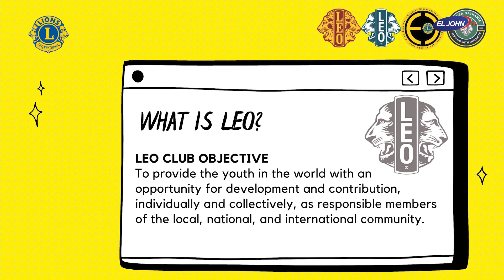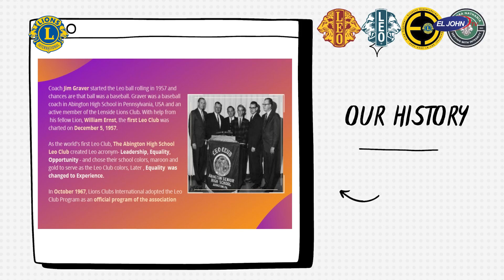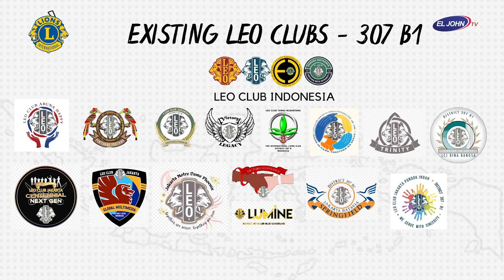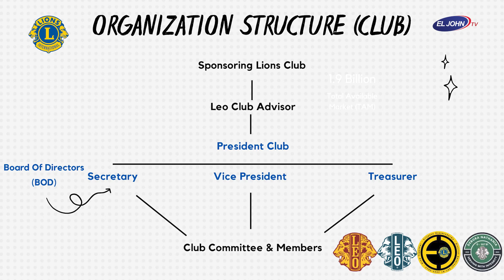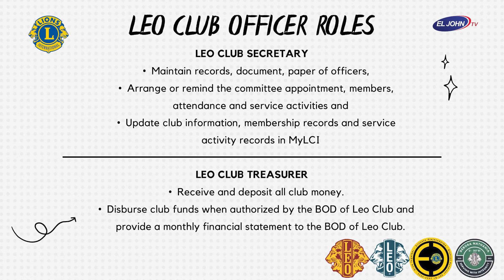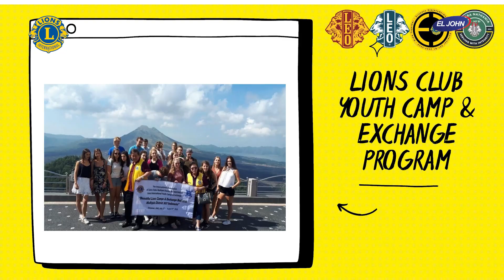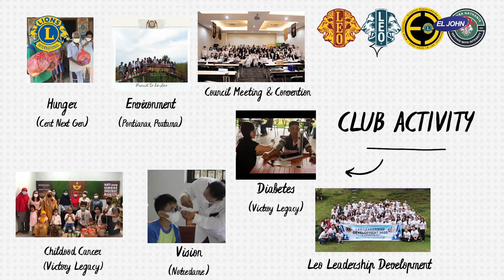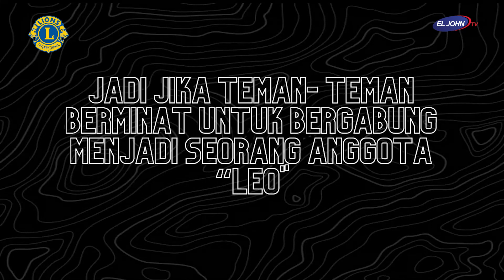Bagian dari Lions Club "LEO CLUB" Menjadi Masa Depan Lions Club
LEO CLUB INDONESIA
LEO CLUB OBJECTIVE
To provide the youth in the world with an
opportunity for development and contribution,
individually and collectively, as responsible members
of the local, national, and international community